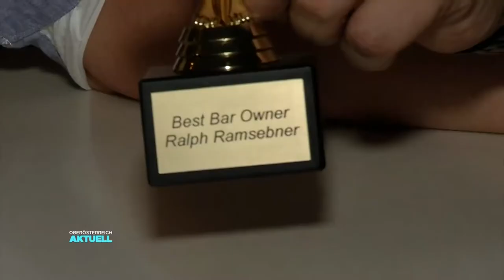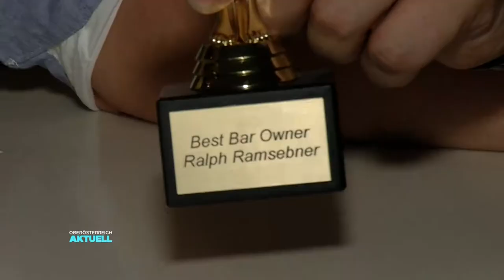SKYGARDEN Sommerfest Passage 2018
Ein oscarreifes Sommerfest gab´s für Ralph Ramsebner. Der Skygarden im Passage Linz feiert den 13. Geburtstag und darum gab´s für den Chef der beliebten Dachterasse die goldene Statue überreicht.

Redaktion: Katrin Zangenfeind | Kamera: Reinhard Alle | Ort: Linz